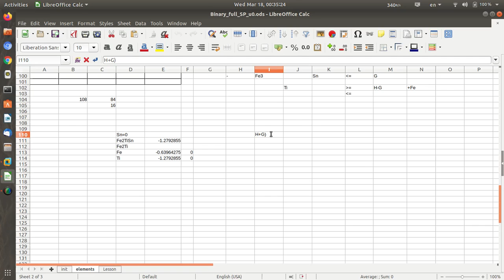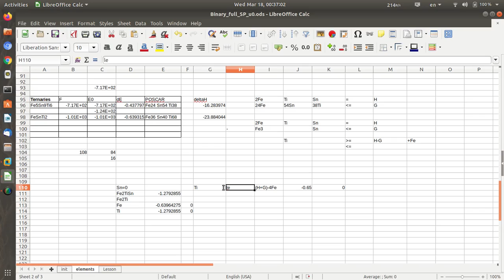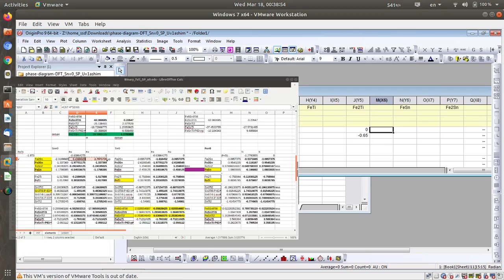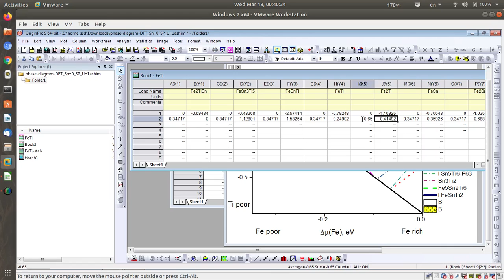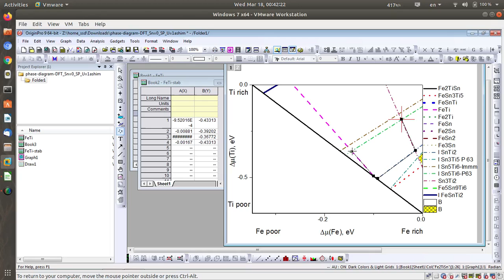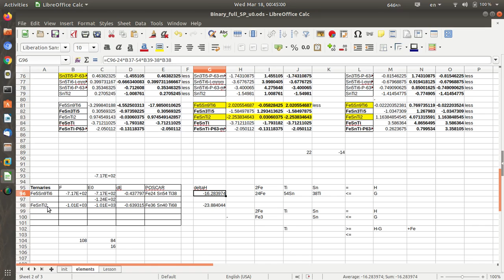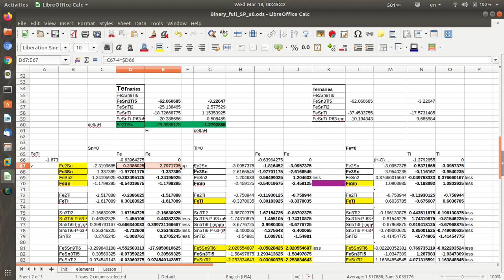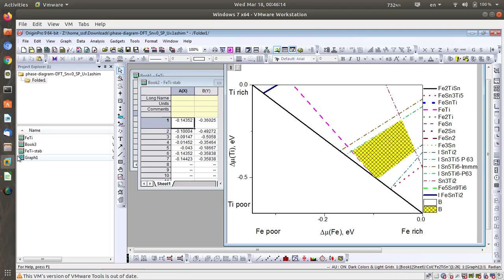3 урок. Бинарные фазы Fe2TiSn из DFT расчётов на VASP. Определение пределов. Диаграмма в OriginLab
! Видео в начале зависает, но это не сильно влияет на дальнейшее понимание видео в целом

! Прошу не обращать внимания на цифры, они вероятнее всего ошибочны и перепутаны друг с другом (SP vs. NSP vs. NSP+U).